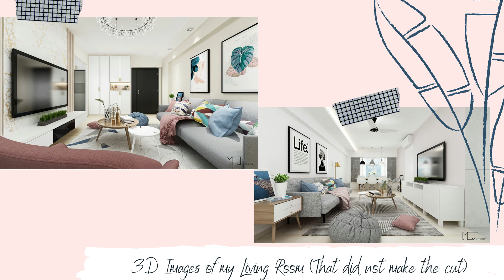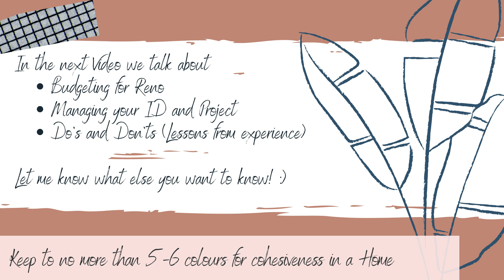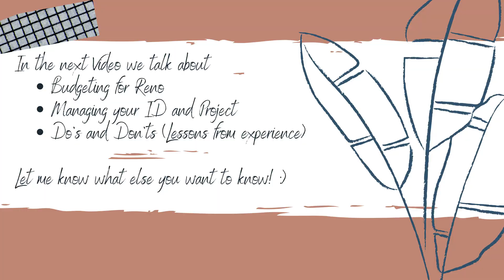Renovation Tips | Developing a Vision of your Dream Home and Selecting an Interior Designer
In the first of this two-part series, we talk about beginning a renovation journey - starting from selecting an Interior Designer to creating a mood board to develop that vision of your dream home!

If you are unsure of how to renovate your BTO, HDB re-sale or condo, check this video out! In the next video, we talk about renovation budgeting, managing your ID and project, as well as lessons I learnt. :)

IKEA Dining Table

IKEA Round Mirror